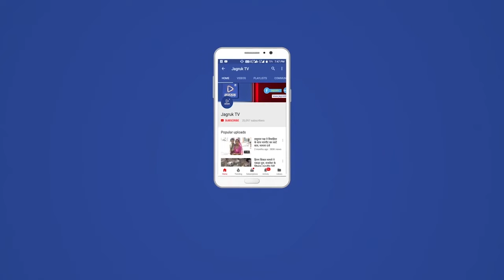वराडा हनुमानजी का भव्य मेला धूमधाम से सम्पन्न , गर्मी के बीच लोगो की लगी भीड, हाट बाजार झुले भी लगे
वराडा हनुमानजी का भव्य मेला शनीवार को धूमधाम से सम्पन हुआ।जहा सेकडो श्रद्धालुओ ने भाग लिया।

      व्यवस्थापक वसन्त पुरोहित ने बताया कि सुबह मंदिर मे पूजापठ व महाआरती की ग ई उसके पश्चात मंदिर पर वेदिक मंत्रोचार द्धारा ध्वजारोहन. हुआ।फलेचुन्दडी चढावो वालो द्धारा बाल भोग व प्रसादी का भोग लगाया ।फिर प्रसादी कार्यक्रम शुरु हुआ। सुबह भव्य शोभायात्रा निकाली जो गांव के मुख्य मार्गो से गुजर कर मन्दिर परिसर मे आकर विसर्जित हुई।बेण्डबाजो व ढोल ढमाको के संग युवाओं ने डांस किया जय कारो से पुरा गांव भक्तिमय मे रंग गया।   पानी व छाया की    माकूल व्यवस्था प्रबन्ध किये गये अलग अलग समाज के प्रति पांडालो मे लोगो ने बॆठकर प्रसादी ग्रहण की।कमेटी की ओर से जगह जगह बाजार. मे ठण्डे पेयजल की सुविधा थी।पाडालो मे खचाखच भीड थी  लोगो को राहत महसूस हुई।भयकर गर्मी व तेज धुप के बीच भी कस्बे मे भारी संख्या मे लोगो को हुजूम उमडा। तेज धुप व गर्मी के कारण जगह जगह पानी की सुविधा उपलब्ध करवाई जा रही हे।कस्बे मे व्यापारियों द्धारा  प्रतिष्ठान बन्द रखा गया ओर साथ ही कमेटी के साथ मिलकर मेले मे सेवा दी ग ई।बाहर से आए हाट बाजार. खिलोने ,मिठाई आइसक्रीम फल फ्रुट कि दुकाने भी लगी जहा लोगो ने खरीद दारी की।दिन मे अलग से पांडाल मे  भजन संध्या कार्यक्रम मे भी भजनो की प्रस्तुति मे लोगो की भीड थी।यहा पर मेला लाभार्थी यो का कमेटी कि ओर सम्मान भी किया गया।

उठाया लुत्फ

मेले मे आए श्रद्धालुओ के साथ अपने छोटे बच्चो ने झुलो मे बैठकर व कुल्फी आइसक्रिम का लुत्फ उठाया।

एक झलक दादा के नाम

भयंकर गर्मी व तपती धुप के बीच हनुमान  के गुंजते स्वर,उद्धघोष व उडते गुलाल से श्रद्धालुओ का उत्साह आनन्द उनके भाव मा के प्रति आस्था झलक रही थी